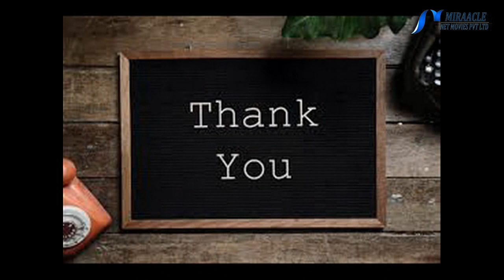முகத்தில் உள்ள கருமை நீங்கி வெண்மை நிறம் பெறவேண்டுமா..!